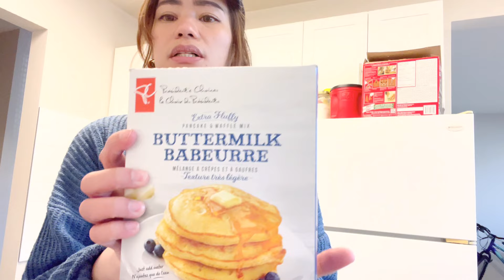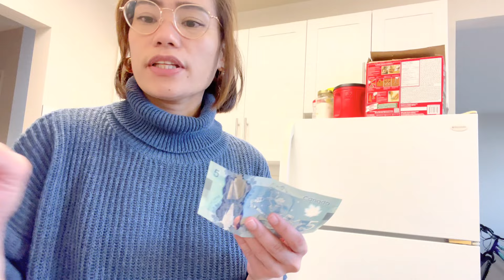I AM BACK GUYS | MAY AAMININ AKO🤦🏼‍♀️💇🏼‍♀️